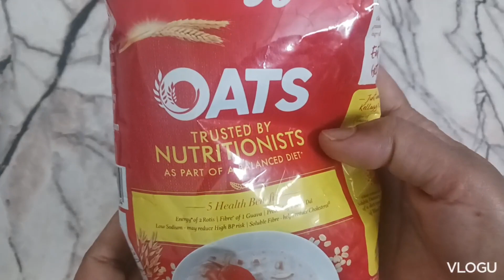મસાલા ઓટ્સ બનાવવાની રીત masala oats recipe